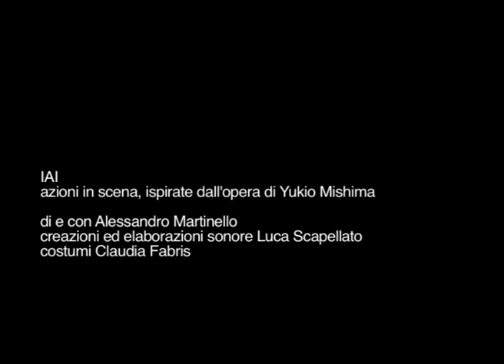IAI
azioni in scena, ispirate dall'opera di Yukio Mishima

di e con Alessandro Martinello
creazioni ed elaborazioni sonore Luca Scapellato
costumi Claudia Fabris

Partendo dalle Lezioni spirituali per giovani samurai e in particolar modo dall'Introduzione alla filosofia dell'azione, comincia un viaggio tra la vita, le parole, le azioni e le immagini che Mishima fa risuonare all'interno di un corpo già da tempo in continuo studio/rapporto tra presenza fisica e spazio.
Nell'incontro e scontro con altre tecnologie, l'arte dell'estrazione della spada acquisisce valore come mezzo di indagine del profondo alla scoperta dell'essere.
Le controverse parole di Mishima obbligano continuamente a ricercare una nuova sintonia interiore/esteriore.
La concretezza della carne, l'illusorietà dell'identità.

Un rituale di fluidi che da sempre scorrono dentro di noi.

menzione speciale Premio Controscene 2010 Città di Biella

produzione Tam Teatromusica
promozione ed organizzazione Paola Valente